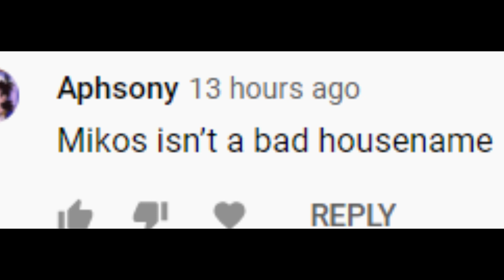Mikos Trailer (Coming Soon) || Rogue Lineage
This is a trailer for a video coming soon. This is the intro for it and what's coming soon I guess. Me solo ganking to make a house known because nobody wanted a house name because it was trash, that sounds pretty strange but that's what's happening.